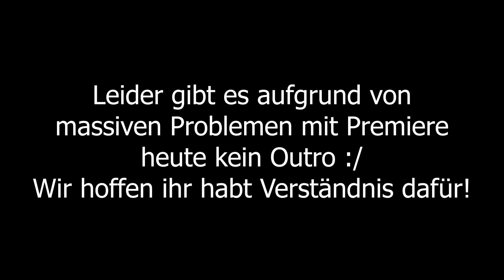Anzug aus Luftpolsterfolie?! & 10M BLOB in Köln! | Splashdiving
Watn herrlicher Sommertag am heimischen Rhein Herne Kanal Essen und in Köln! Der Luftpolsterfolienanzug von Dwayne war der helle Wahnsinn zum Zuschauen! Danach gabs fette Double Flips aus dem "gekauften" Einkaufswagen. Danach haben wir unsere Kollegen von Cologne Bombs in ihrer Heimat besucht und ihren Blob am Otto Maigler See getestet... dat war der helle Wahnsinn! Die Splashdiving Saison hat sowat von begonnen - herrlich! In diesem Sinne,
Tschö mit G wie Schwertfischflosse
Definitiv abchecken!

Beats by:
-HA! Instrumentals

So werden die Outros noch geiler!!!1!11!1

Freerunning Schlappen:

Dwayne Brinkmann (@dwayne.brinkmann)
Jan Lange (@jan.schlappen)
Etienne Paff (@eddythesick)
Jasper Appel (@jasperthesick)
Jasper Pollex (@jasperpollex)
Domenic Barth (@domenicbrth)